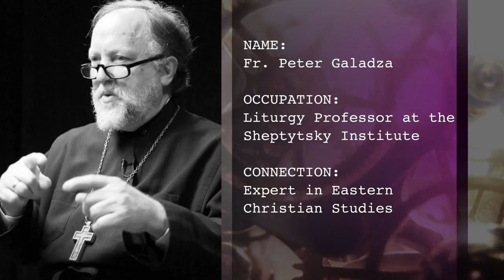Connect5: Fr. Peter Galadza on the historic meeting between Francis and Kirill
Pope Francis and Russian Orthodox Patriarch Kirill issued a joint declaration in February 2016 that didn’t sit well with Ukrainian Greco-Catholics.